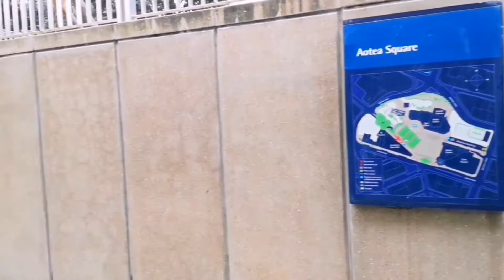Enjoy the LARGEST and most VIBRANT PUBLIC Open-Air Space in the INNER CITY| Aotea Square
The largest and most vibrant Public Open-Air Space in the Inner City of Auckland New Zealand. The Aotea Square, used for open-air concerts gatherings, and rallies. It is located along on the main street of Queen Street.

To the South of the Square are the Administration block of Auckland City Council. And on the Western side, is Auckland main conference and theater venue. And to the North is the cinema.

In Aotea Square you can see the PUBLIC ART which you can see and explore.